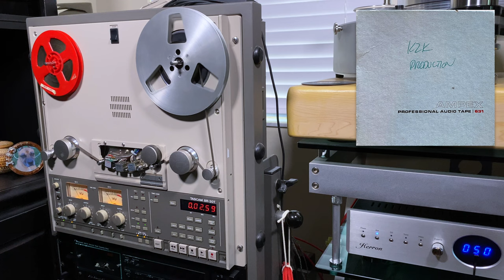KZK Production Radio Spots (1981)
KZK Production (1981)

Courtesy of Wikipedia:

"WKZK (The Spirit 103.7 FM & 1600 AM) is an urban gospel music formatted radio station licensed to North Augusta, South Carolina."

Radio Spots

• Those Were The Days (false start) 0:02
• Those Were The Days (2) 0:09
• The Groves 0:13
• Random False Starts 0:35
• Those Were The Days (3) 0:58
• The Groves (2) 1:01
• "Spot 2 Big Dick" 1:55
• Those Were The Days (4) 2:02
• The Groves (3) 2:05

Playback Tape Deck

• Tascam BR-20T

• Tape: Ampex 631 Professional Audio Tape (5" reel)  •  Speed: 7.5ips

Digital Recorder

Produced by

Oswaldo Martinez
President/Let There Be Sound